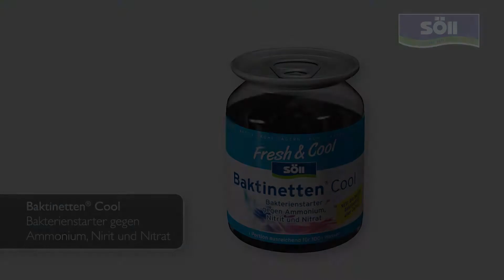Söll Baktinetten® Cool – GEGEN AMMONIUM, NITRIT UND NITRAT (HD)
Baktinetten® Cool von Söll ist das bewährte 3-in-1-Produkt gegen Ammonium, Nitrit und Nitrat. Die coolen Kügelchen bringen die mikrobiologischen Kreislaufprozesse im Aquarium schnell in Schwung.